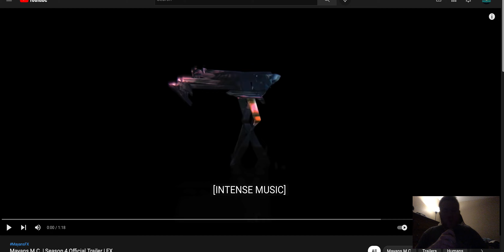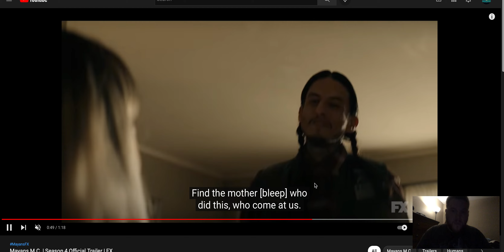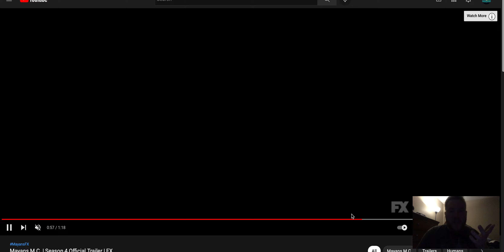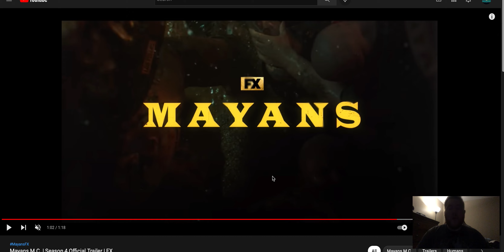Mayans M C Season 4 Official Trailer REACTION